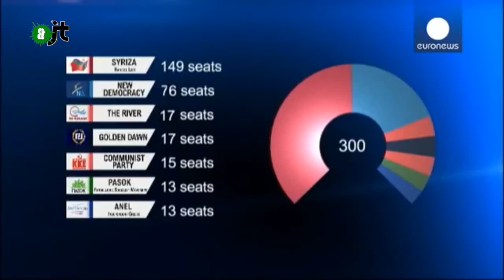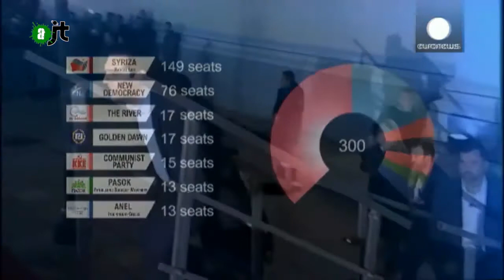Syriza contre l'austérité - Reportage AlterJT 29/01/15 - 11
Reportage sur Syriza après sa victoire élections législatives grecques. Retour sur l'echec du gouvernement sortant mais aussi sur le programme politique de Syriza